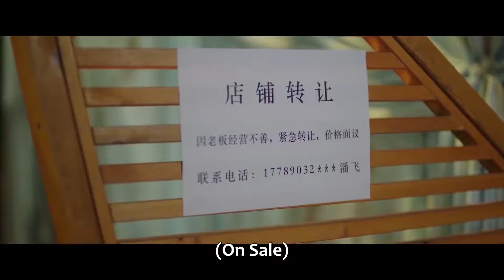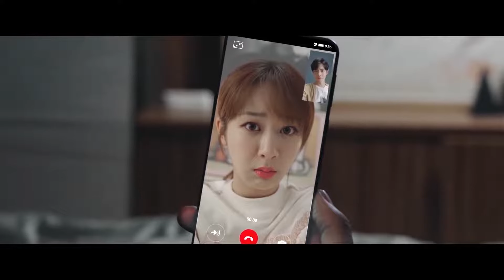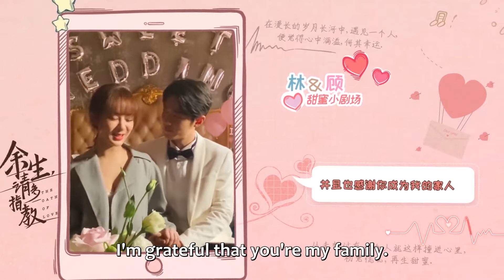ENG SUB | The Oath of Love | EP30 | 余生，请多指教 | Yang Zi, Xiao Zhan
【Synopsis】Lin Zhixiao, who is about to graduate as a senior, fell to the bottom of his life before graduation. Her father was hospitalized with cancer so that she had to give up her job opportunities in other famous enterprises and break up with her boyfriend. All the good imagination about love and future life were broken at this moment. At that moment, Gu Wei, the doctor in charge of her father, entered the life of Lin Zhixiao. At the beginning of love, we often don't know that it's love. Both of them have been hurt in love and don't believe in love. We met, known and loved each other step by step. they've had doubts and waves, misunderstandings and the bottom in their life time. But in the process of love, the two people increasingly feel that each other is the one who can entrust the rest of their lives.
【Starring】Yang Zi, Xiao Zhan

Drama: The Oath of Love
Country: China
Episodes: 32
Original Network:  Tencent Video
Duration: 45 min.
Native Title: 余生，请多指教
Also Known As: Yu Sheng, Qing Duo Zhi Jiao , Dear Doctor , The Luckiest Couple on Earth , I Give The Rest of My Life to You , Entrust My Life to You , 余生请多指教 , Entrust the Rest of My Life to You
Director: Lu Ying